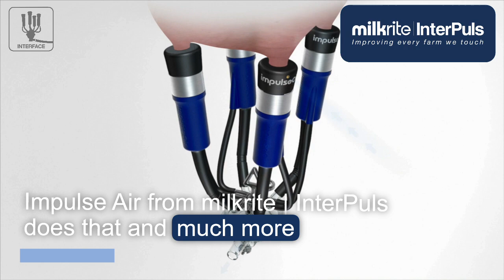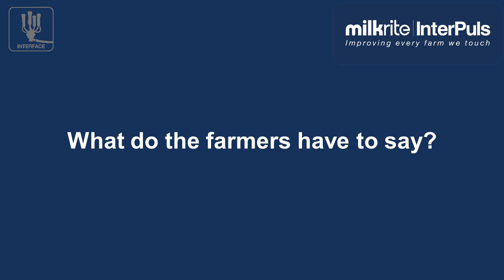Impulse Air Milk Liners - The most advanced Milk Liners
Impulse Air is the revolutionary technology changing farms around the world. For more information on our Impulse Air Milking Liners and our other innovative dairy products please visit our